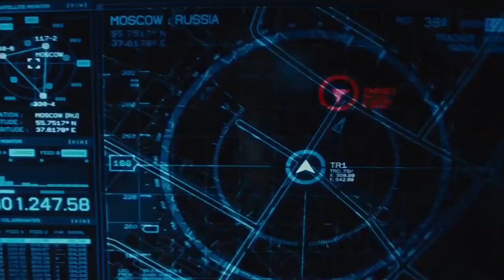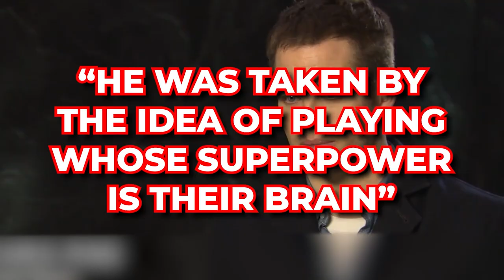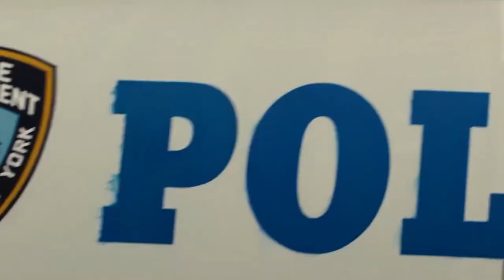Chris Pine REGRETS This One Thing About His Jack Ryan Movie..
Welcome back to Recap Focus. Pine was met with disappointment that his Jack Ryan franchise would never seem to move past the first film. “That's one of my deep regrets, that we didn't totally get that right. It's a great franchise, and if it's not me, then I hope it gets a fifth life at this point.

Jack Ryan is a strange film franchise. Four actors have occupied the role since Alec Baldwin debuted the character in 1989’s The Hunt For Red October, each bringing a different energy to the idealistic CIA analyst caught in over his head. Tom Clancy’s novels are essential dadcore action/espionage romps that continue to be bestsellers, and the lack of consistency between films makes the series a novelty.